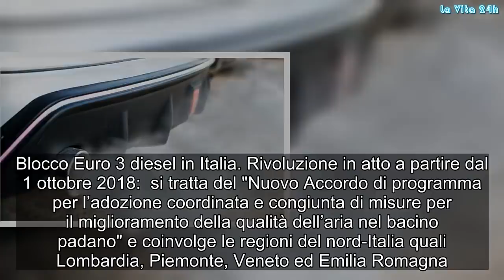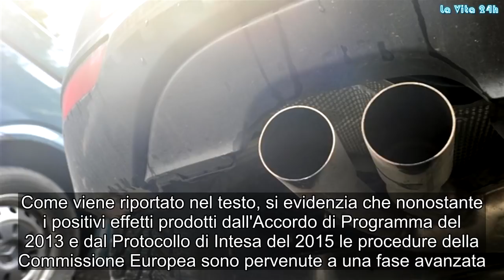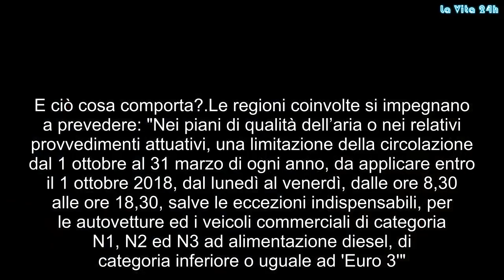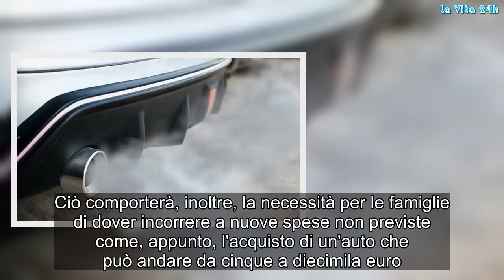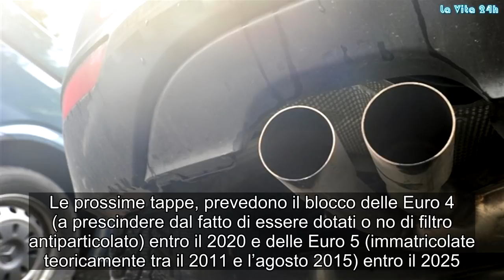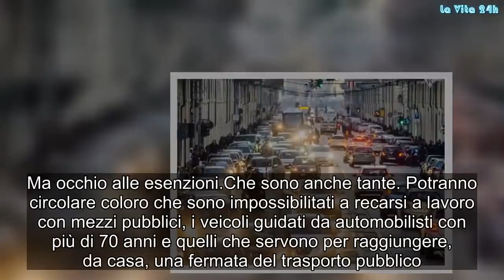Blocco auto Euro 3 in Italia: dove e da quando non potranno più circolare. Cosa stabilisce il provve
Blocco Euro 3 diesel in Italia. Rivoluzione in atto a partire dal 1 ottobre 2018:  si tratta del "Nuovo Accordo di programma per l’adozione coordinata e congiunta di misure per il miglioramento della qualità dell’aria nel bacino padano" e coinvolge le regioni del nord-Italia quali Lombardia, Piemonte, Veneto ed Emilia Romagna. Si tratta di un programma sottoscritto nel 2017 da queste regioni e dal ministero dell’Ambiente ed è entrato in vigore lunedì 1 ottobre 2018.  Come viene riportato nel testo, si evidenzia che nonostante i positivi effetti prodotti dall'Accordo di Programma del 2013 e dal Protocollo di Intesa del 2015 le procedure della Commissione Europea sono pervenute a una fase avanzata. E ciò cosa comporta?

Le regioni coinvolte si impegnano a prevedere: "Nei piani di qualità dell’aria o nei relativi provvedimenti attuativi, una limitazione della circolazione dal 1 ottobre al 31 marzo di ogni anno, da applicare entro il 1 ottobre 2018, dal lunedì al venerdì, dalle ore 8,30 alle ore 18,30, salve le eccezioni indispensabili, per le autovetture ed i veicoli commerciali di categoria N1, N2 ed N3 ad alimentazione diesel, di categoria inferiore o uguale ad 'Euro 3'".
Il blocco alle auto diesel non finisce qui perché, entro sette anni, arriverà lo stop anche alle macchine euro 4 (nel 2020) ed euro 5 (nel 2025). Ciò che colpisce, inevitabilmente, è il duro colpo che viene inflitto a gran parte della popolazione italiana. Motivo? Numeri alla mano, un terzo degli italiani possiede delle vetture 'Euro 3' e potrebbero essere costretti a una rottamazione coatta e forzata. Ciò comporterà, inoltre, la necessità per le famiglie di dover incorrere a nuove spese non previste come, appunto, l'acquisto di un'auto che può andare da cinque a diecimila euro.
Per Piemonte, Lombardia e Veneto il bando colpirà dal gennaio 2019 le vetture Euro 0, 1, 2 e 3 a gasolio. Secondo l'accordo di programma sulla qualità dell’aria nel cosiddetto 'bacino padano', ci saranno blocchi della circolazione auto solo per il diesel. Le prossime tappe, prevedono il blocco delle Euro 4 (a prescindere dal fatto di essere dotati o no di filtro antiparticolato) entro il 2020 e delle Euro 5 (immatricolate teoricamente tra il 2011 e l’agosto 2015) entro il 2025. In Emilia-Romagna, il sono è addirittura già scattato il 1 ottobre. Il blocco 'euro 3' per le auto diesel in Italia se viene 'disatteso' dai proprietari dei veicoli cosa comporterà?  Una multa 'salata' che parte da un minimo di 80 euro. Ma occhio alle esenzioni.
Che sono anche tante. Potranno circolare coloro che sono impossibilitati a recarsi a lavoro con mezzi pubblici, i veicoli guidati da automobilisti con più di 70 anni e quelli che servono per raggiungere, da casa, una fermata del trasporto pubblico. Sono esentati anche i cittadini hanno un Isee pari o inferiore a 16.700 euro, ma solo se potranno dimostrarlo mostrando la relativa certificazione. Intanto, non mancano le polemiche. Confindustria Vicenza per il blocco auto 3 te